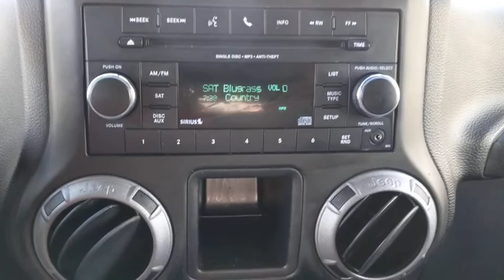2016 Jeep Wrangler Austin, New Braunfels, Boerne, San Marcos, San Antonio, TX G211775A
Rhino Clearcoat Used 2016 Jeep Wrangler available in San Antonio, Texas at San Antonio CDJR. Servicing the Austin, New Braunfels, Boerne, San Marcos, TX area.
2016 Jeep Wrangler Unlimited Willys Wheeler - Stock#: G211775A - VIN#: 1C4BJWDG8GL345558

11910 Interstate 35 Frontage Rd

Recent Arrival! Certified. BALANCE OF FACTORY WARRANTY, CHRYSLER CERTIFIED, PREMIUM WHEELS, MULTI ZONE CLIMATE CONTROL, STEERING WHEEL CONTROLS, CRUISE CONTROL, AWD/4WD, Wrangler Unlimited Willys Wheeler, 4D Sport Utility, Rhino Clearcoat, 1-Yr SIRIUSXM Radio Service, 3.73 Rear Axle Ratio, 4-Wheel Drive Swing Gate Decal, Anti-Spin Differential Rear Axle, Black Jeep Grille Badge, Class II Receiver Hitch, Connectivity Group, Deep Tint Sunscreen Windows, Jeep Trail Rated Kit, Low Gloss Black Wrangler Decal, MOPAR Slush Mats, Performance Suspension, Quick Order Package 23K Willys Wheeler, Rear Passenger Assist Handles Kit, Remote USB Port, SIRIUS Satellite Radio, Tire Pressure Monitoring Display, Trailer Tow Group, Trailer Tow w/4-Pin Connector Wiring, Uconnect Voice Command w/Bluetooth, Vehicle Information Center, Wheels: 17 x 7.5 High Gloss Black Willys, Willys Hood Decal, Willys Wheeler Grille, Willys Wheeler Package. 4WD CARFAX One-Owner. Clean CARFAX.brFCA US Certified Pre-Owned Details:brbr  * Vehicle Historybr  * Warranty Deductible: $100br  * Roadside Assistancebr  * Limited Warranty: 3 Month/3,000 Mile (whichever comes first) after new car warranty expires or from certified purchase datebr  * Powertrain Limited Warranty: 84 Month/100,000 Mile (whichever comes first) from original in-service datebr  * Transferable Warrantybr  * 125 Point Inspectionbr  * Includes First Day Rental, Car Rental Allowance, and Trip Interruption BenefitsbrbrbrPlease call today to check extra options and availability. ** Contactless Purchase**, ** Free Home Drop-off **, ** Free Test Drive at Home **, ** Private Dealership Appointments **, ** Virtual Appointments ** , ** Custom Online Financing **.